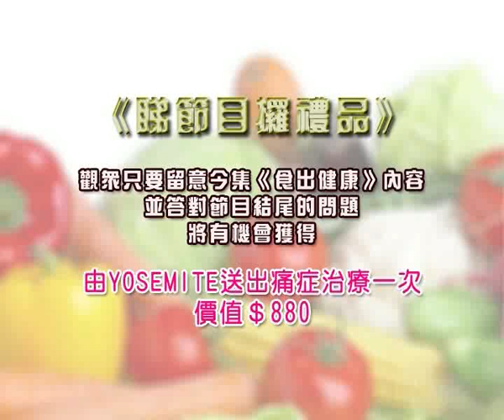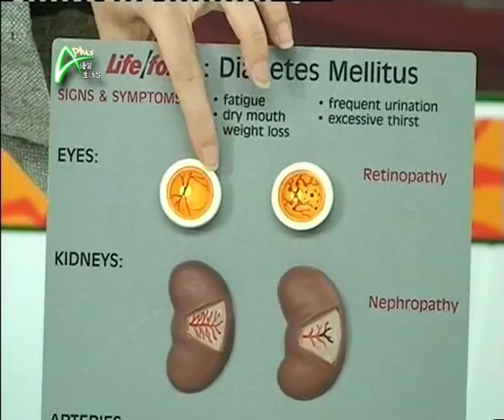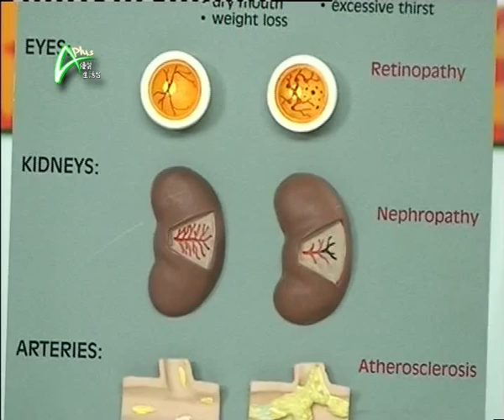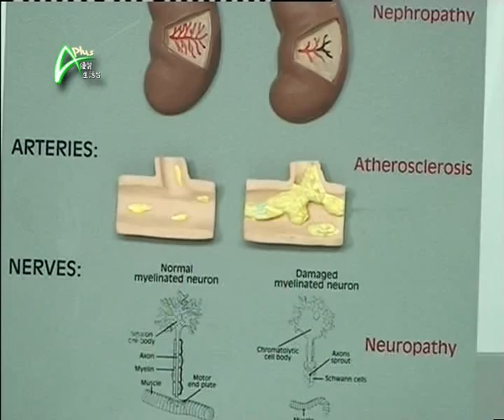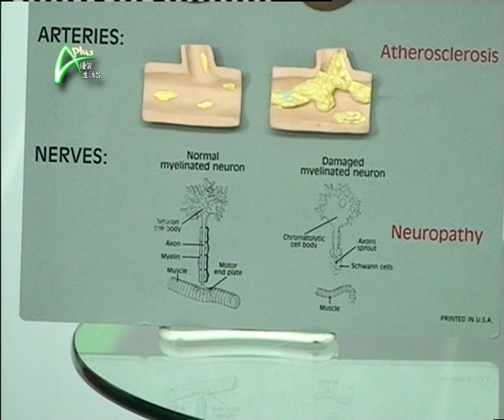食出健康_糖尿病飲食之顧忌!_20110331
糖尿病飲食之顧忌!
人類歷史中，很久已經發現糖尿病此疾病，但到近一百年，才發明治療糖尿病的方法；對於健康的朋友，又可以有甚麼預防方法，改善飲食習慣可有幫助，今集齊齊探討這個問題。